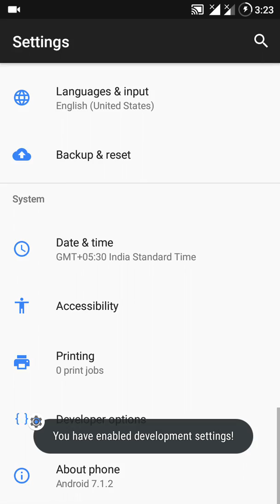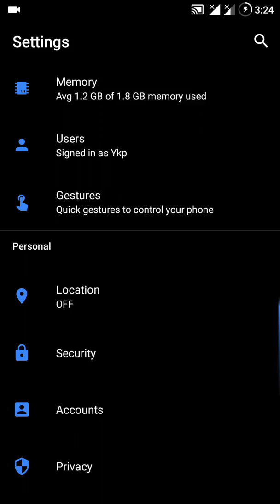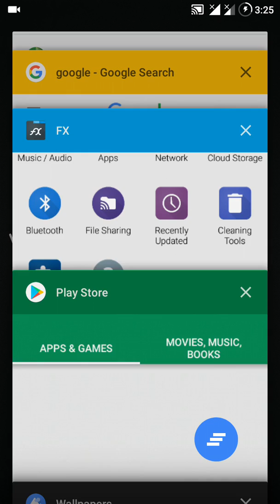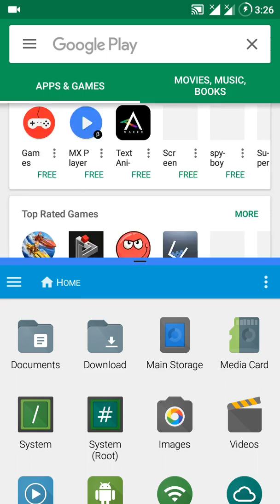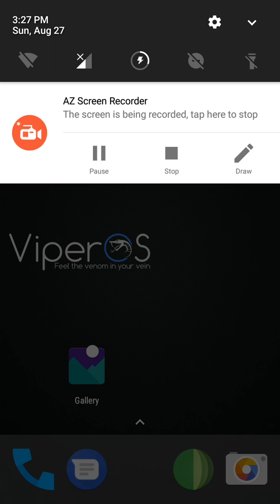Custom rom for lenovo a7000 (7.1.2) Viper OS - हिंदी में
This rom is smooth and customizable
If u want smooth ui must download